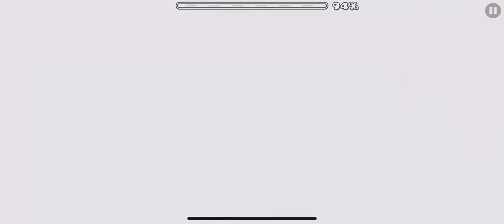Erou by JonathanGD (Easy Demon)